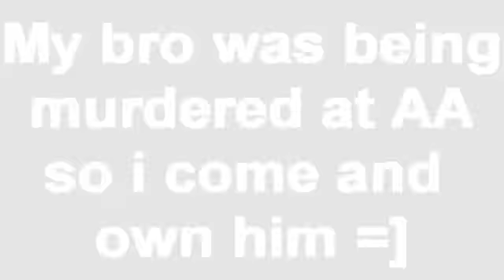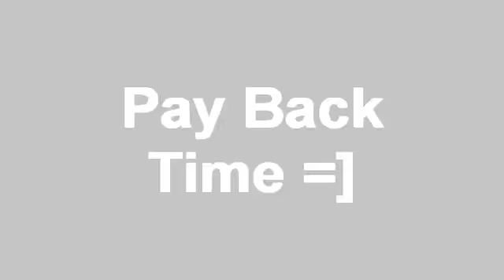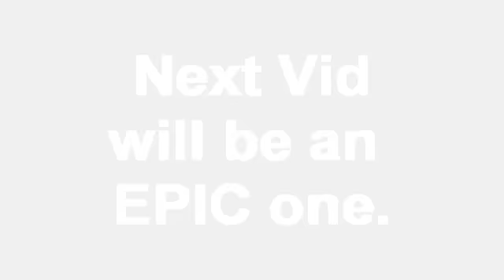D-ClawedYou Pk Vid 14 (Claw Rushing) + BGS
D-ClawedYou

Pking with BGS and rushing with CLAWS

BANDOS DROPPED

Next video will be dowing rushers and high riskers, its worth the wait =]